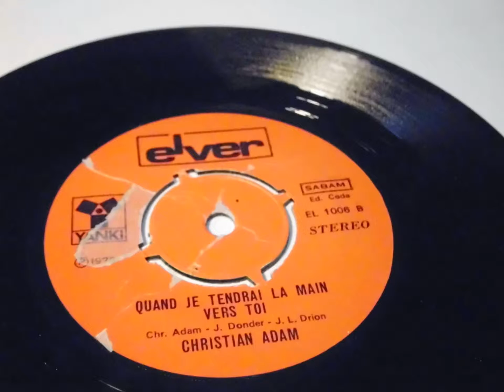CHRISTIAN ADAM TURKISH PRINT PLAK VINYL RECORD 7"